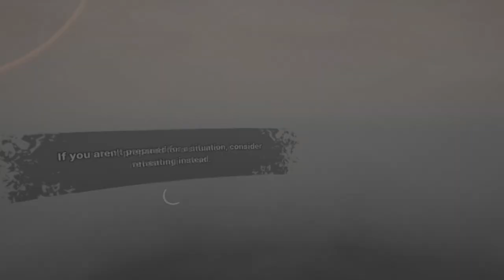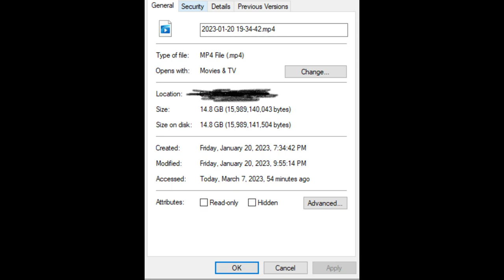Unbelievable Consequences of Visiting the Pobeda Factory in Into the Radius ft.@jayden0joestar905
In this playthrough I'm using a difficulty overhaul mod
/mods/136

All music in the video is by Your Best Friend Jippy

The outro is Your Best Friend Jippy